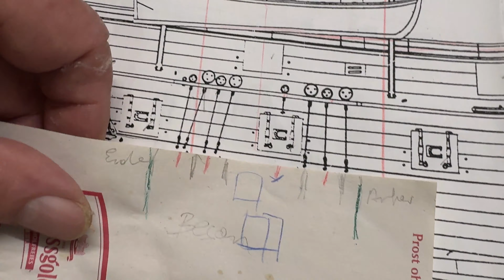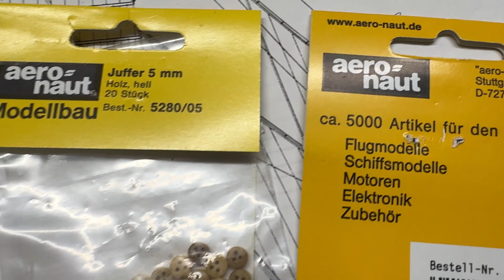How to Build Ship Model, Part 52 || Fixing Deadeyes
how to Build Model Ship,
ship modeller,